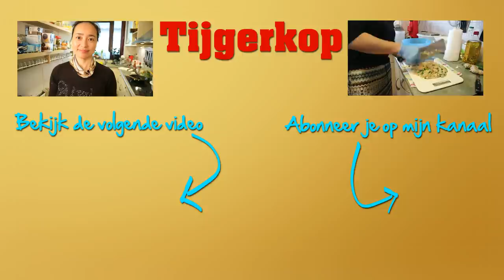Gestoomde vis in lotusblad met dubbele pepers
Vers
Zeebaars 1 stuk (1000 gram)
Bosui 5 stuks
Groene pepers, scherp 3 kleintjes
Uit de voorraadkast
Lotusblad gedroogd 2 stuks
Rijstwijn 2 dopjes
Olie 100 milliliter
Gember 30 gram
Suiker 3 gram
Lichte sojasaus 40 milliliter
Peper Sichuan Groen (bloempeper, huajiao)
 3 gram
Zout